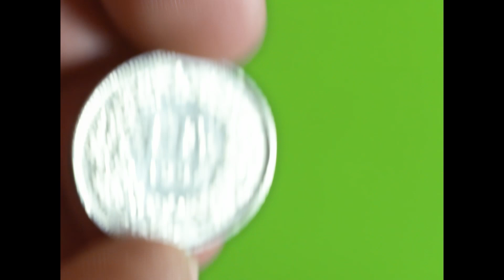Viena sekundė Šveicarijos frankais (Eine Sekunde in Frankli) I KINO PAVASARIS 2023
Numizmatika – tai monetų ir pinigų kolekcionavimas. Šveicarijoje viešintį olandų režisierių numizmatinė aistra apima pamačius vieno franko monetą. Ištisus dešimtmečius nesikeitusi moneta įkūnija nacionalinius simbolius, kurie pačiam režisieriui ir jo sutiktiems šveicarams lieka ne iki galo aiškūs.

2023 m. KINO PAVASARIS vyks kovo 16–26 d.